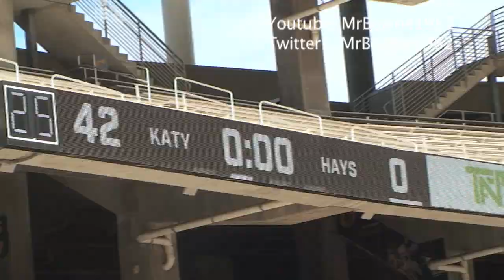2020 6A State Champion Katy Tiger Sideline Sights and Sounds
2020 6A State Champion Katy Tiger Sideline Sights and Sounds

Future OU hero Nic Anderson had a big game in the 2020 6A-II semifinals as Katy beat Buday Hays.

On their way to the 2020 state championship, Katy High outrushed Buda Hays 396-6 in a 63-7 win to advance back to the 6A finals for the 15th time in school history.  Big games by Seth Davis, Jalen Davis & the Katy D led to victory and their 4th finals matchup vs Cedar Hill.  The Tigers blew out the Longhorns in the final a week later.